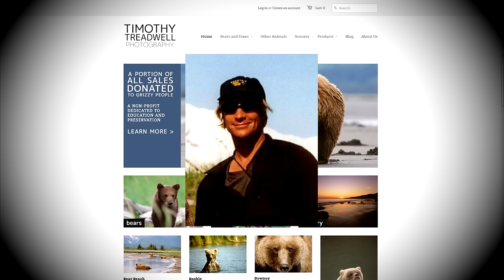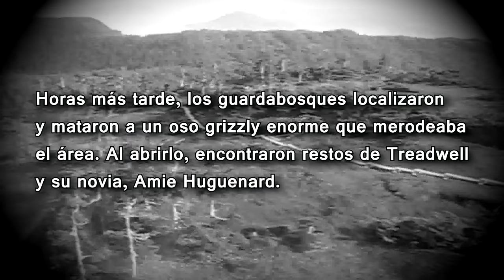DEVORADO: El audio de Timothy Treadwell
¡Ya puedes bajarte mi APP oficial! y
Por favor, mantengan una actitud buena y de compañerismo en la caja de comentarios. Escriban mensajes que tengan que ver principalmente con el video. Eviten el spam y los comentarios off topic.